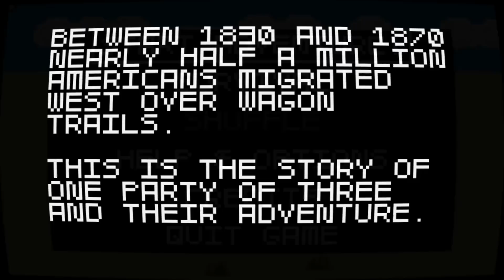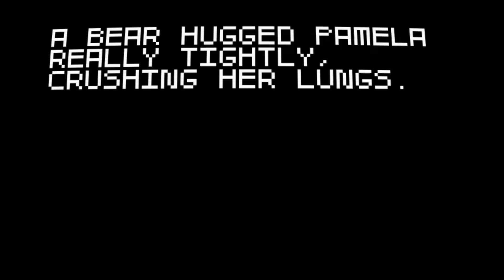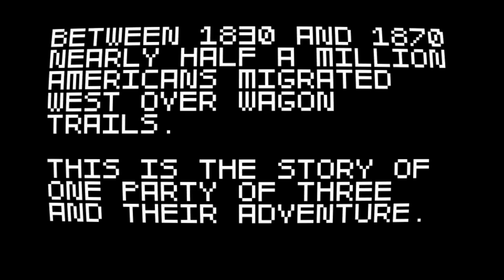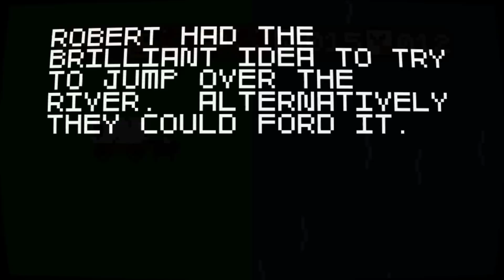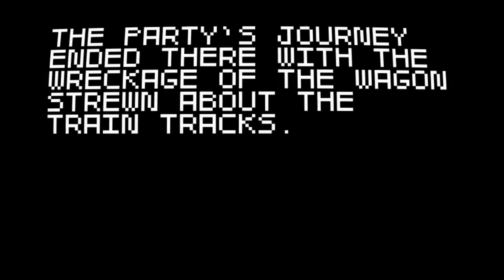QuickPlay: Super Amazing Wagon Adventure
Scott does a QuickPlay of Super Amazing Wagon Adventure!  Our understanding of american history will never be the same again.